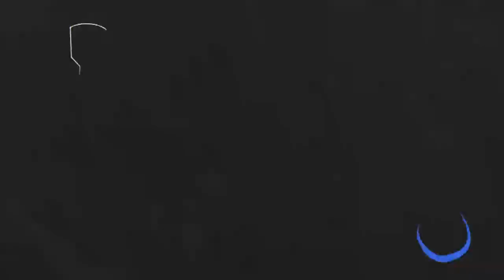2023 Fall Split -Week 1 - Game 1- Glacial Valkryie vs DA Obsidian